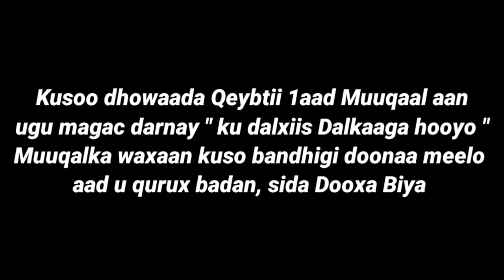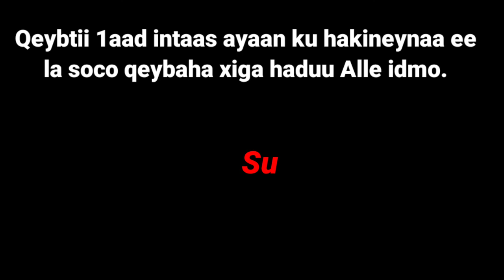DAAWO DALKEENA HOOYO IYO DOOXOYINKA QURUXDA BADAN ( BIYO GUURE, BIYO KULULE+BUURAHA QURUXDA BADAN )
Muuqaalkaan xuquuqdiisa waxaa iskaleh Cabdisalaan Hereri oo aad ka dhex arki kartaan muuqaalka